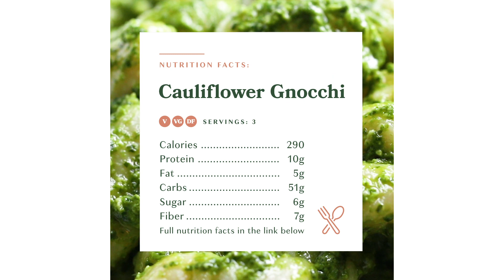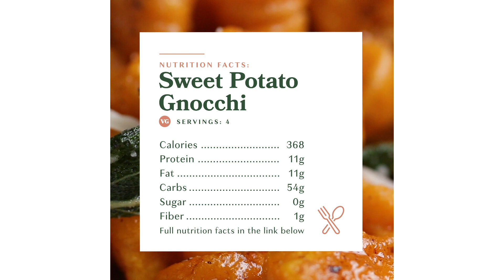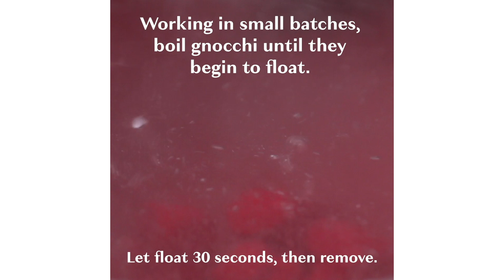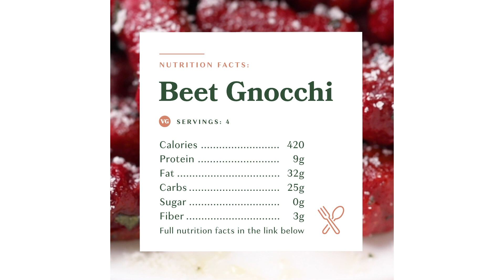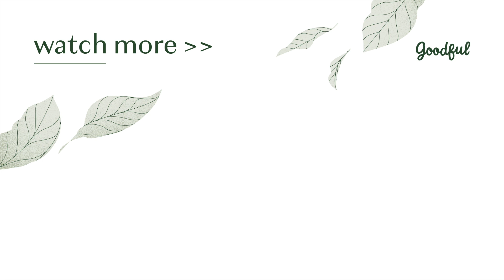Homemade Gnocchi 4 Ways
If you love gnocchi, you have to try making it these 4 creative ways!

MUSIC